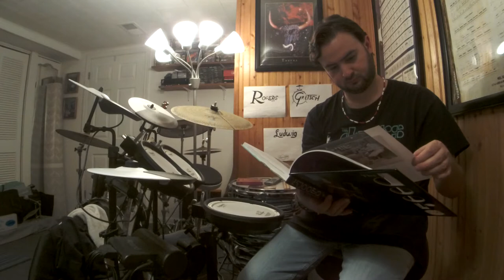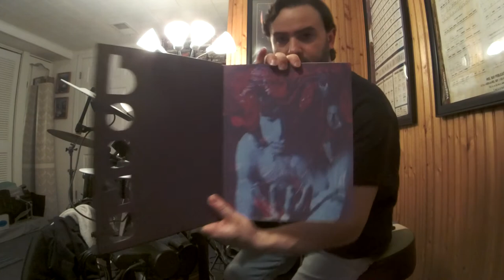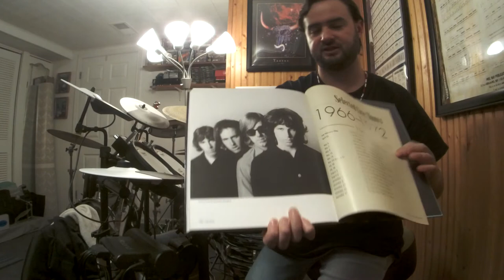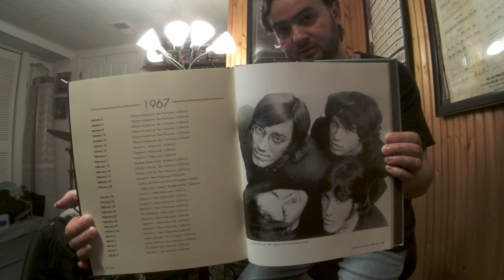"The Doors The Illustrated History By Gillian G. Gaar"(Chap 7 Pg.163 "The Selected Shows" 1966-1972)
The Doors(band name taken from Aldous Huxley's book The Doors Of Perception)BREAK THROUGH TO THE OTHER SIDE with their debut album on Jan 4, '67 with a 4-track tape machine shaping hard bluesy acid rock like a psychedelic trip, and bringing new expectations for musicians to come.The Doors debut album light up the trippy midnight of music with hit's such as "Light My Fire"(#2 behind The Beatles "Sgt. Pepper's Lonely Hearts Club Band" released May 26, '67.Producer Bruce Botnick said The Doors were inspired when writing the "Strange Days" album recorded between May-Aug '67), and the long drawn out trippy poetry like, dramatic, heartbreaking love story, Vietnam bloody killing musical instrumental improv "The End".Dangerous lyrical intense hard music that demonstrated and pushed parental advisory over the edge of sanity.Hey sweet heart cover your kids ears!Jimbo aka "The Lizard King" Mr. Jim Morrison expressing his creative poetry, and inter demons inside through music.The Doors form with the start of keyboarder Ray Manzarek and finger picking, bluesy bottleneck, guitar god flamenco guitarist(type of classical guitar music)Robby Krieger.Robby picking up the electric guitar just couple years before joining The Doors and attended the Kinnara School of Music in LA prior to going the group.Robby taken an LSD acid trip to the music store and hallucinating while staring at the beautiful '64 or '67 Gibson Cherry Red SG Special(possibly a Melody Maker)with P-90's with it's double cutaway body shaped like devil horns.The devil drew him to the guitar of choice, he was in love with a guitar in the color of his favorite influences like Chuck Berry's Gibson ES-335, or Freddie King's Gibson ES-355 etc.Jazz rock drummer John Densmore was asked to play the skins in the gig.College friend of Ray's from UCLA School of Theater, Film and Television, on Venice Beach in summer of '65 was asked to be the lead vocalist after hearing Morrison sing "Moonlight Drive".A poor hippy man with a whole rock concert going on in his head with sound and poetry while living on rooftops on Sunset Strip in LA.Oh that's right, The Lizard King Jim Morrison that is.A shy artist that would have his back towards the audience during a set on stage in the early years before growing confidence and morphing into the black leathered demon that he became.The Doors were first turned down by Columbia Records and then later signed by Elektra Records after playing an extraordinary dangerous live performance at the "London Fog" and the "Whisky a Go Go".Moving out of the "Whisky a Go-Go" because the groups contract was done playing as the house band, NOT for the language in their song "The End" according to the March '91 film "The Doors"(According to Robby's Oct 2021 book "Set The Night On Fire").In addition to their dangerous performances The Doors played on the "Ed Sullivan Show" on Sept 17, '67 to perform #1 hit "Light My Fire" but were asked not to sing the word higher because it was a drug reference.Jim being as outrageous as he was, sang the composition as it was written.HIGHER sung loud and clear on national live television and in a result The Doors were banned to play on the show ever again.Jim Morrison's remark, "Hey man.We just did the Sullivan Show".Here I am playing along to a surviving bootleg recording of a "Doors" concert sometime in March or April '67.According to the book "The Doors The Illustrated History By:Gillian G. Gaar" issue released July 8, 2015(Chapter 7 pg163 "The Selected Live Shows" 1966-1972), The Doors played 2 shows @ the "Avalon Ballroom" in San Francisco on March 3 and 4 '67, and 2 shows on April 14 and 15 '67.The audio is a bootleg on CD taken from the "The Doors Light My Fire Live 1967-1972" album I picked up for my collection.According to the credits in the boxset, this show was recorded March 15 '67.But according to the book, The Doors did not play a show on March 15, '67.This concert is similar to the March "Matrix" '67 shows and is one of the rare occasions where Jim plays the harmonica.I talk a little bit about the date discrepancies with '67 shows.Also listen to a "Doors" interview in June '67.Most likely recorded with either John's small 4 jazz piece(possibly 12" rack tom, 14" floor tom, 20" bass drum)'60's Gretsch, Ludwig, or Rogers kit in white marine pearl with Zildjian and/or Paiste cymbals/sizzler.Ludwig '67 mod orange kit?John Densmore usually tuned his drums by taking the bottom heads off the toms and removing the front bass drum head.He would either put a pillow/towel in the bass drum and a strip of tape on the batter side of the bass drum.He also liked worn in drum heads for tone according to some research.
The Doors Live @ Avalon Ballroom San Francisco April 14 and/or 15, 1967(POSSIBLY March 3 and/or 4, 1967) (Surviving setlist)
1.Moonlight Drive(Doors)
2.Back Door Man(Willie Dixon)
3.Who Do You Love(Bo-Diddley)
The Doors
Jim Morrison–vocals harmonica
Ray Manzarek–keyboards
Robby Krieger–guitar
John Densmore–drums